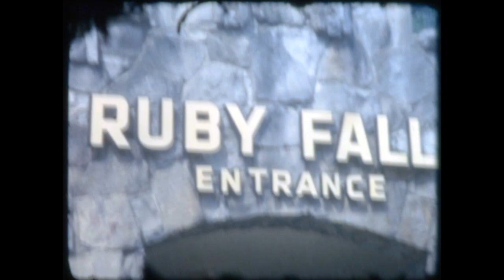Me and My Family 1965–1968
Among my parent’s belongings, I discovered an 8mm movie marked "David's Arrival."  How I ever missed this over the years is beyond me. I had never seen this film before now, and for me, it's the most amazing thing I've discovered since their passing.

My parents were only twenty-six when they adopted me. I love their awkwardness as new parents, my dad’s giddiness, my family’s curiosity, the insanity of Gardner get-togethers, the sixties in the background. There might not be any sound, but for me, I can hear each and every one of them, and feel the love.

And yes I purposely picked the music to tug the heartstrings. Likewise, I was a blubbering mess in the creation of this video - you’re welcome.

Music
That Kid in the Fourth Grade Who Really  Liked the Denver Broncos by Chris Zabriskie
Third Series Part. IV (Mad Rush) by Philip Glass

Scanning
Gray Jones